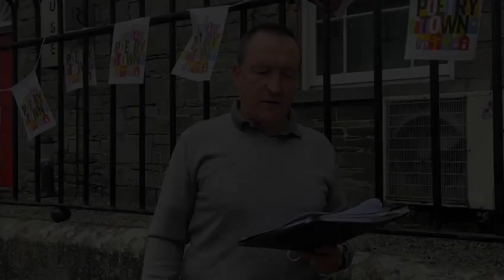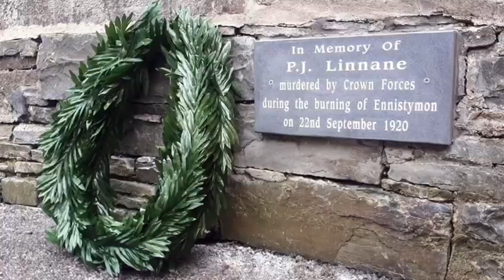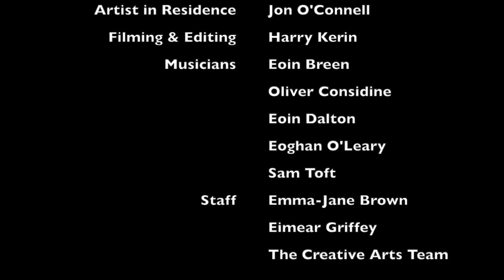The Burning of Ennistymon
The Burning of Ennistymon, a song written, arranged and recorded by the CBS Ennistymon TY Creative Engagement Project.